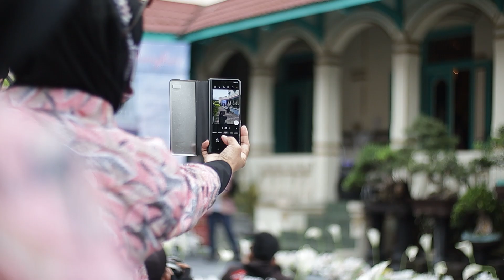Kilas Balik Event Explore Gajah Mungkur